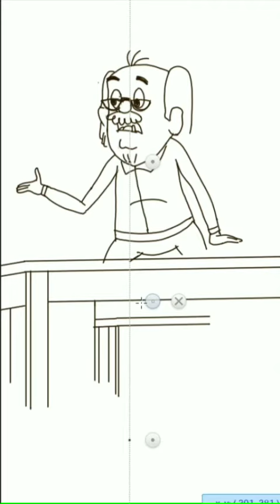Let's Draw Easily in Computer|Easy Digital Painting|Fukrey Boyzzz😊😊|Easy Cartoon Drawing|All for Art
Please let me know how you liked my work in the comments.